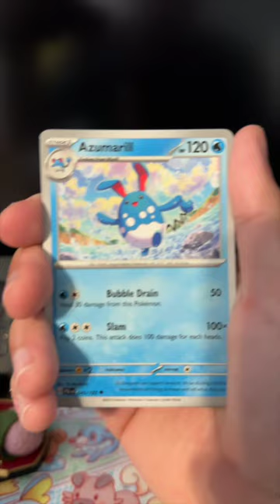What Were The Odds We Pulled THIS Card?!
Happy 4th Of July to those in the US! I can't believe we were able to pull the Magikarp Illustration Rare from The Newest Set in the Pokemon TCG, Paldea Evolved! It's so cool and the art is just beautiful! What is your favorite card in the Paldea Evolved Set? Did you get any ultra rares?

here is our Discord for anyone who wants to join and be friends!